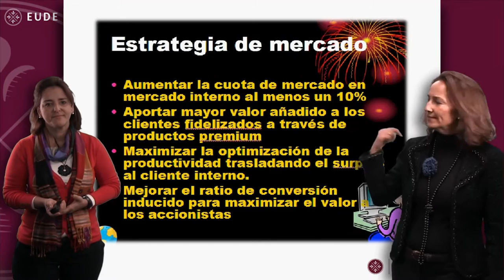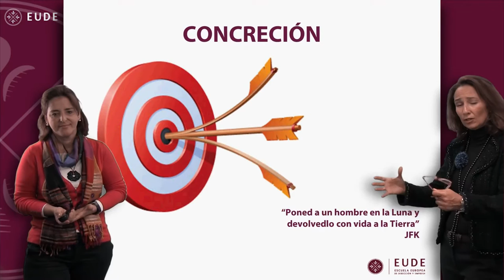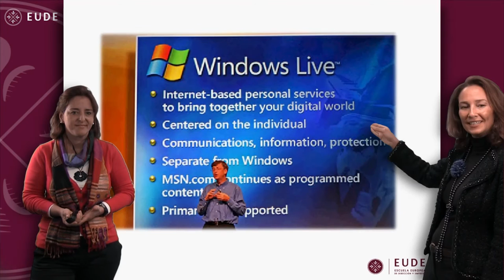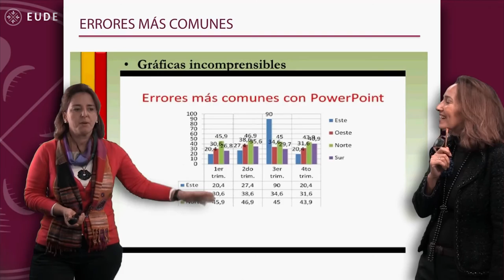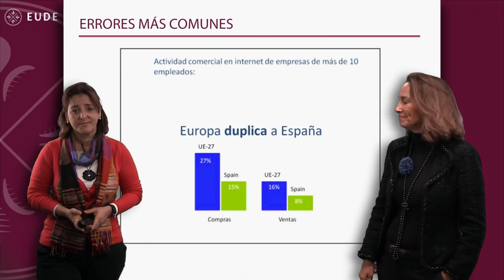20151023 MASTERCLASS María Rodríguez y Mayte Almeida Medios